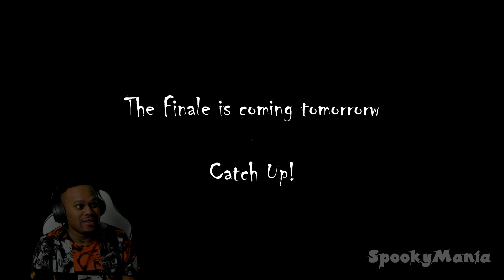THE ALMOST PERFECT ENDING! | MK Mobile: Nightmare Tower Battle 100 Reward (3rd run)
Welcome to the 2021 Nightmare Tower... If you enjoy my Content please consider becoming a Channel Member via the JOIN button. And as always, LIKE if you enjoyed and let me know your favorite moment in the comments below!